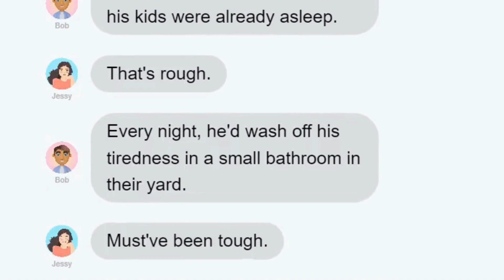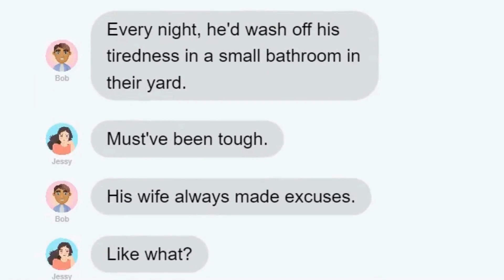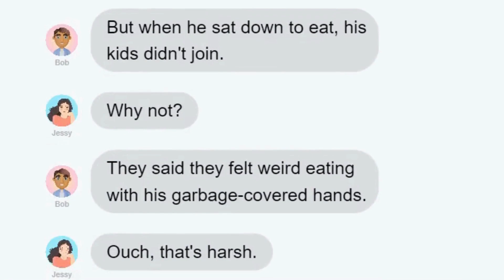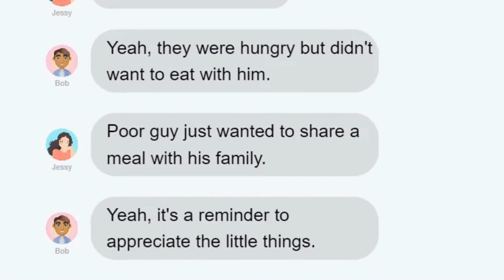Emotional Journey of a Hardworking Father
Explore the touching tale of a hardworking sweeper longing for a family dinner, capturing the essence of love and sacrifice.
Experience the emotional depth of unfulfilled wishes and silent yearnings in a family's poignant struggle for togetherness.
Always be on top with "Top Chat1".
Hello to all friends and sympathizers, welcome to "Top Chat1" channel.
In this channel, I collected and wrote the best chats, including: story chat, humorous chat, romantic chat, motivational chat, scary chat, social chat, etc. And the "Top Chat" team prepared and produced them.

We dedicate these chats to the lovers of learning.
  And please share our channel with your friends.

00:00 - 00:30 Introduction to Sweeper's Family Dinner
00:30 - 01:15 Emotional Journey of a Hardworking Father
01:15 - 02:00 Surprising Twist: Sweeper's Family Dinner
02:00 - 02:45 Touching Moments: A Father's Sacrifice
02:45 - 04:00 Unspoken Desires: Family Togetherness
04:00 – 04:09 subscribe